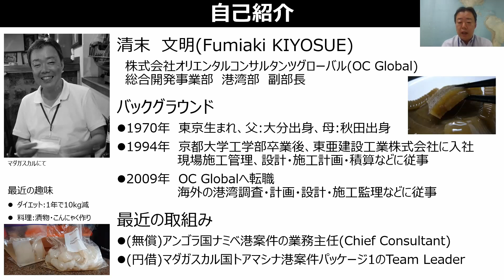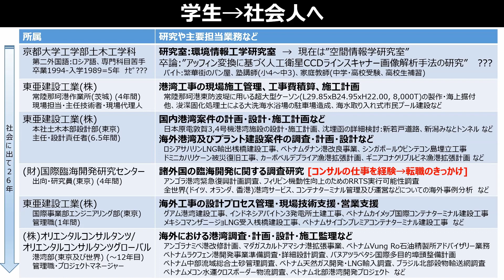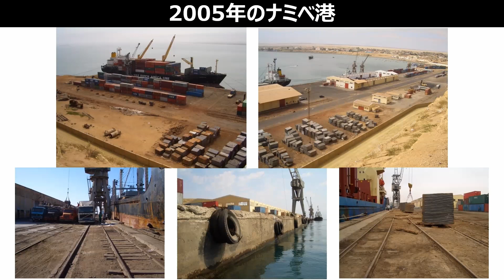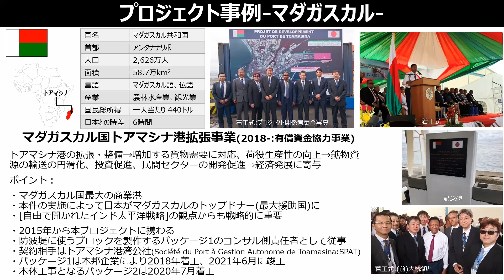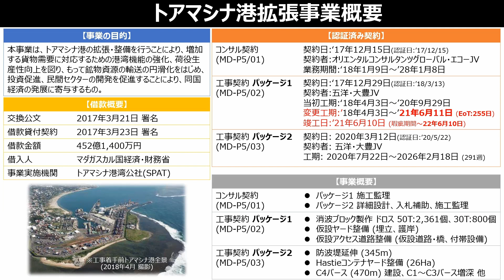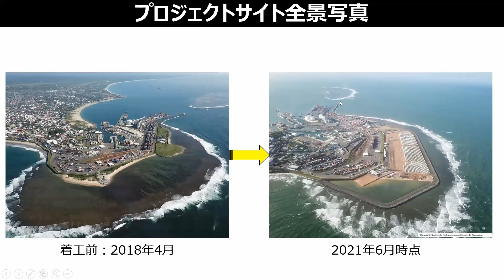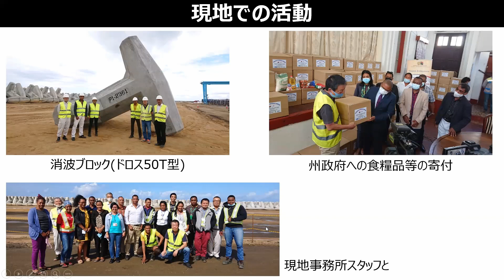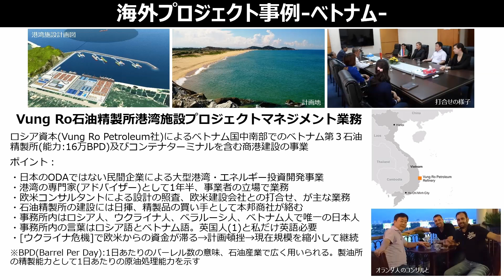【2020年度 国際活動奨励賞インタビュー】清末 文明様（（株）オリエンタルコンサルタンツグローバル）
本動画では2020年度 土木学会 国際活動奨励賞を受賞されました清末 文明様（（株）オリエンタルコンサルタンツグローバル）を紹介いたします。

下記のリンクに詳細ございますので、是非ご覧下さい。